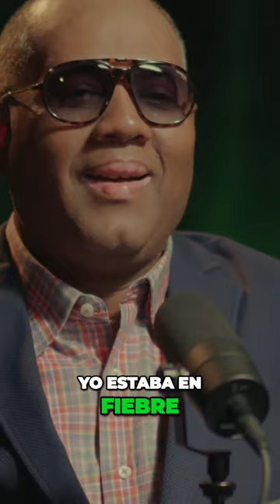Una increíble historia detrás del éxito musical 'El perrejuana' con John Minaya